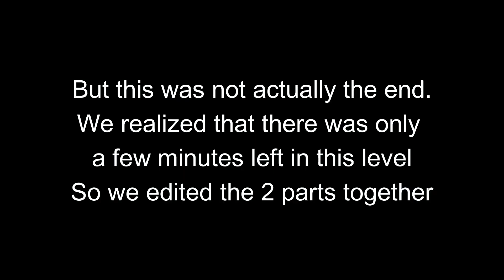Army of Two Part 2 (Bomber Man: The Game: The Video)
Hello everyone and welcome to another episode of Army of Two! Today we play through the 2nd mission in Afghanistan. We have to destroy some bombs and save some dude. Count in the comments how many times we die!!!